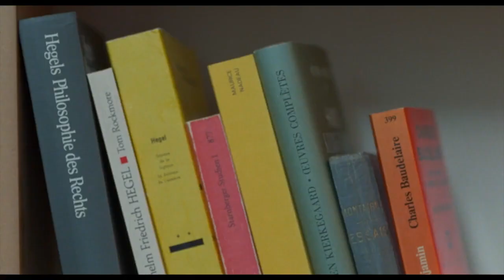One Fine Morning - SWIFF23 Trailer